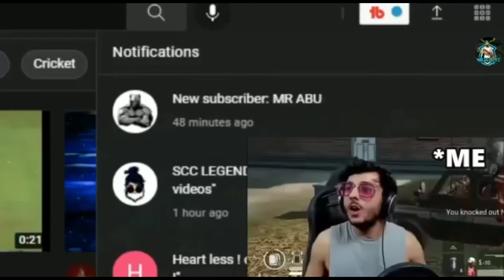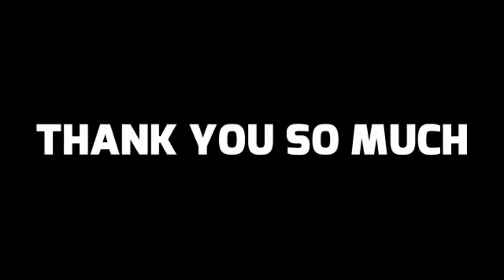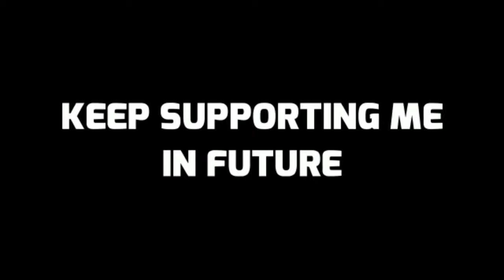Thank You All For 1K Subscribers || I have no words to explain guys | Mr. Gloo Yt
Thank you alots agar aaplog mera sath nahi dete to mai yaha tak nhi aa pata thank you guys.

1. Garena Free Fire Indonesia Live
2. Garena Free Fire Brazil Live
3. Garena Free Fire Brasil Live
4. Garena Free Fire India Live
5. Garena Free Fire Singapore Live
6. Garena Free Fire Thailand Live